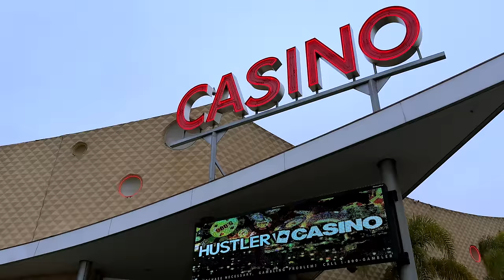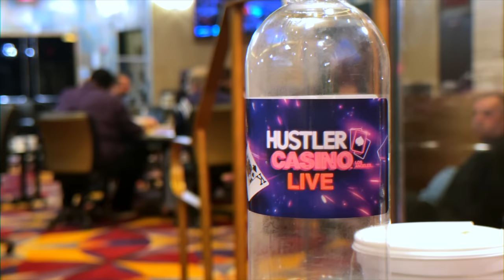2024 Return to Hustler...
This video (released originally 1/22/24) was removed for violating YouTube "Community Guidelines". I have no idea what happened... so here it is again. If you've already seen it, give another thumbs-up so YouTube knows we are standing on business over here.